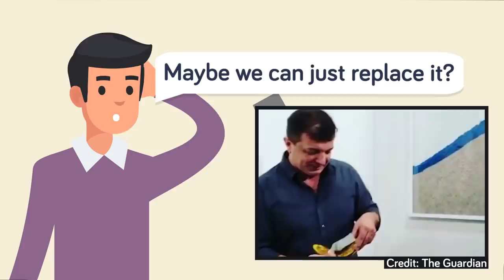Even More Expensive Things Destroyed by Tourists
We know you enjoyed seeing priceless art get destroyed by tourists before, and you're not alone! We found even more insane true stories of tourists wrecking art for millions of dollars! Check out this new insane video where we show you the real evidence of the art being destroyed. You will definitely cringe when you see the price tags! Was that selfie worth it? The answer is NO.